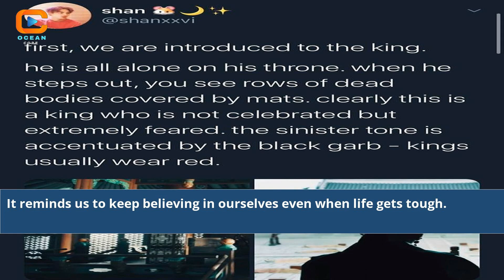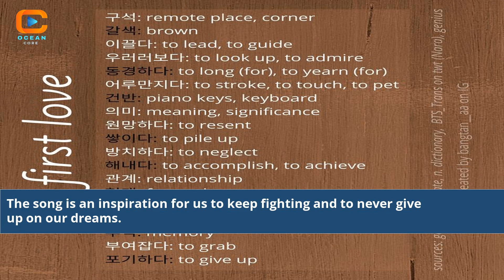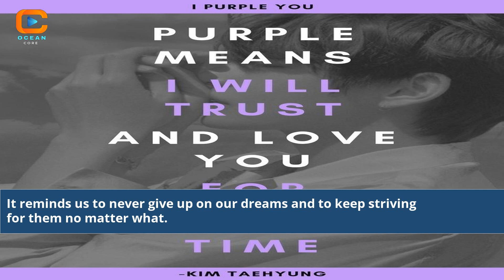Bts First Love Meaning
bts first love lyrics meaning
what is first love about bts
who is jungkook's first love
first love bts meaning
first love bts lyrics meaning
who is jimin first love
bts first love in
bts first love 和訳
bts first love lyrics english
bts talking about their first love
bts first love lyrics
first love bts 歌詞
first love bts txt
bts song about love
bts love story quizzes
first love bts tradução
bts love yourself meaning
bts first love
bts first love translation
meaning love at first sight
bts quotes about love
bts lyrics about love
初恋 first love bt
love yourself bts meaning
bts v first kiss
the first bts song
first love bts lyrics english meaning
what is bts lover
first love bts letra español
bts love yourself answer meaning
bts suga first love
first love 初戀 bt
bts sign of love
bts first love interview
who is jungkook first love
bts lover means
love myself bts meaning
bts in the mood for love
first love bts lyrics translation
bts meaning in relationship
v first love
meaning of v in love
bts v first love
bts v love story
why is bts v called v
expression on the bts
meaning of bts boy with luv
first love lyrics bts
young love bts english translation
bts song lyrics about love
BTS's First Love: Decoding the Hidden Message
Understanding the Deep Emotions in BTS's Song
Analyzing the Significance of BTS's First Love
Revealing the Essence of BTS's Meaningful Song
Dive into the Heartfelt Meaning of BTS's First Love
BTS Fans Uncover the True Message of First Love
BTS's Emotional Journey in Songwriting
A Closer Look at the Poetry in BTS's Lyrics
Discovering the Hidden Meanings in BTS's Music
Reliving the Emotions Through BTS's Song
BTS's Genuine Moments in Song Creation
Exploring the Artistic Side of BTS's Music
Reflecting on the Beauty of BTS's Song Lyrics
The Impact of Lyrics in K-pop and BTS's Journey
Mastering the Art of Appreciating BTS's Music